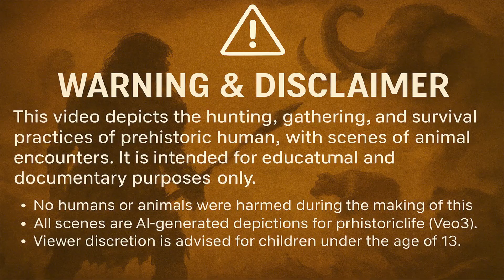Life Million Years Ago | Struggle for survival Humans vs Prehistoric Wolf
Welcome to Prehistoric Life – your immersive journey into the prehistoric world, human evolution, and the dawn of mankind.
journey back to the prehistoric age and witness the origins of humankind. Millions of years ago, early humans and their ancestors faced a harsh and untamed Earth. They hunted, gathered, and fought to survive against the wild landscapes and powerful beasts of the ancient world. With immersive visuals and natural sound design, this film recreates the dawn of humanity — the dangers, the struggles, and the first sparks of triumph.

In this exploration of human evolution, discover:
Daily life of early hominins from 2–7 million years ago.
Prehistoric animals and the primeval environments they lived in.
The evolutionary path from Australopithecus to Homo habilis, Homo erectus, and Homo sapiens.
The earliest tools, survival skills, and rituals that shaped our species.

Human evolution, Prehistoric life, Ancient history, Early humans, Prehistoric animals, Primitive survival, Evolution of man, Stone Age culture, Ancient Earth, Paleolithic era, Homo habilis, Homo erectus, Australopithecus, Primal survival skills, Saber-tusked warthog